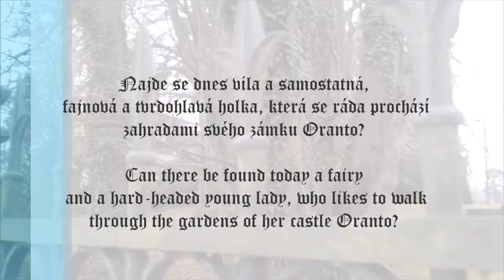Najde se dnes víla, která se prochází zahradami zámku? Can there be found a castle garden fairy?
Najde se dnes zahradní víla?
Tedy samostatná,
fajnová a tvrdohlavá holka,
která se ráda prochází zahradami
svého zámku Oranto?

Can there be found today a castle garden fairy?
That is: A beutiful and a hard-headed young lady,
 who likes to walk through the gardens
of her castle Oranto?

Heros Pavlos , the Knight of the Holy Order of St. George on the Mount (Lassithi -Crete)  is looking for a lady to defend & worship..

Heros Pavlos, rytíř Řádu Svatého Jiří na Hoře (Lassithi - Kréta)  hledá vílu, princeznu a slvělou holku, aby ji ochraňoval a zbožňoval...